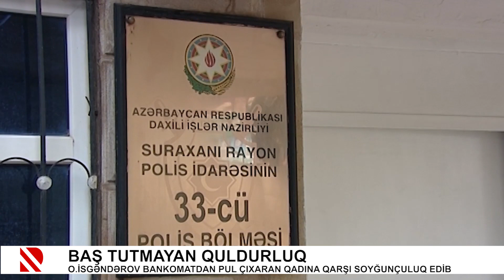Baş tutmayan quldurluq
O.İsgəndərov bankomatdan pul çıxaran qadına qarşı soyğunçuluq edib